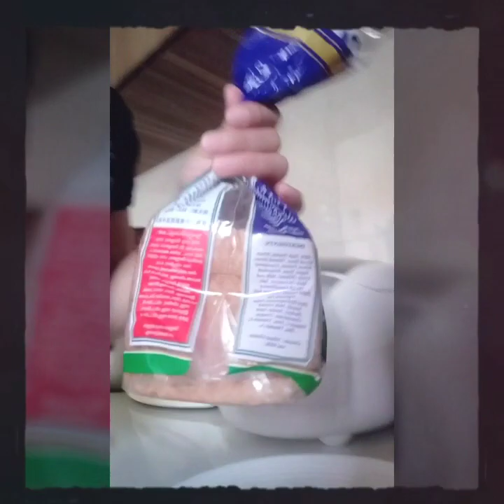My Breakfast//Sandwich in Egg//Philips Air fryer